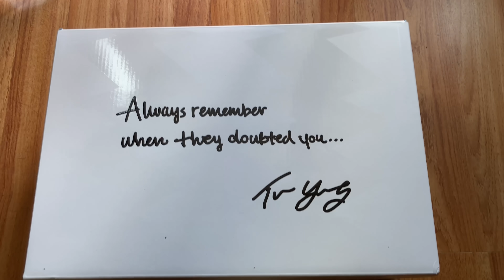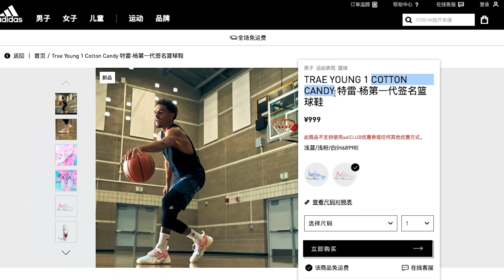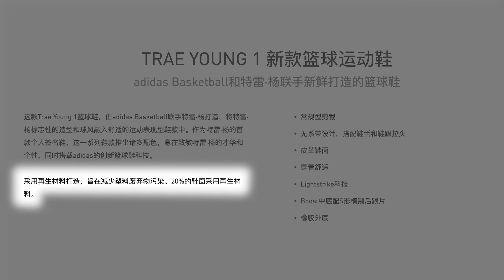特雷杨1代开箱初体验：只有2个鞋带孔，这鞋能行吗？